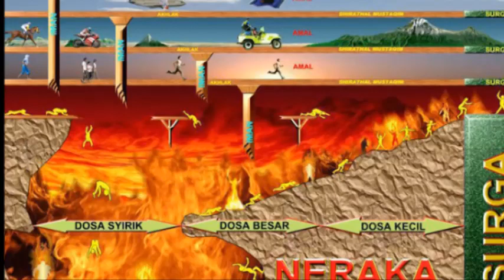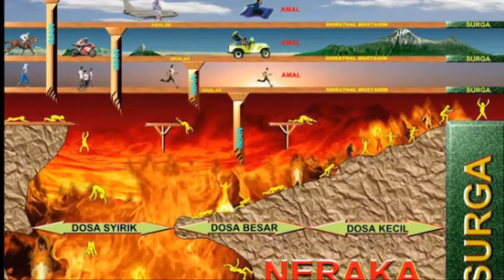jembatan sirotol mustaqim jembatan yang harus kita lewati sebelom kesurga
Selamat datang di channel kami, YASMIN  CHANNEL. Kami menyajikan beragam video yang bisa anda nikmati secara gratis dengan tanpa dipngut biaya sepeserpun. channel kami mengupload video Berita meliputi Berita Terkini, Berita heboh, video heboh, berita hari ini, berita terbaru, berita unik. Berita Heboh seputar Kejadian Aneh Tapi Nyata,  fenomena alam terbaru dimana Semua disajikan secara kreatif dan menghibur.

Supaya channel ini bisa berkembang besar lagi, saya harap pemirsa bisa mensubcribe,